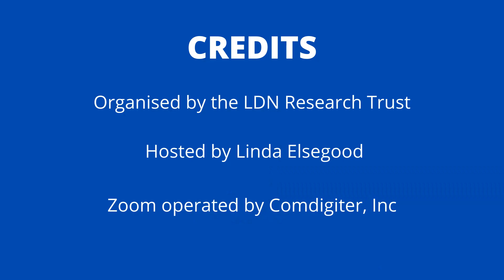Who has a good neurotransmitter test?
Answered by Dr. Jess Armine